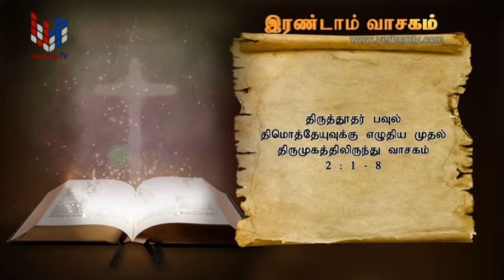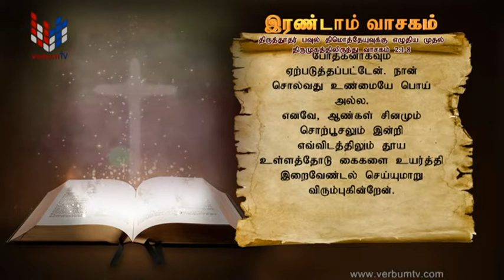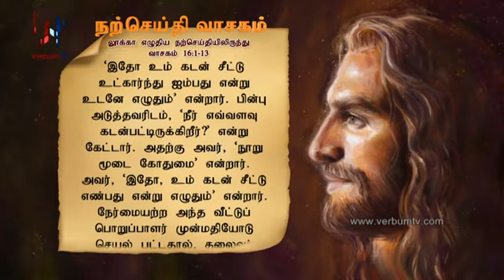SRI WACHANAYANO (ශ්‍රී වචනයාණෝ) TAMIL - EP 2602 - 2022 09 18